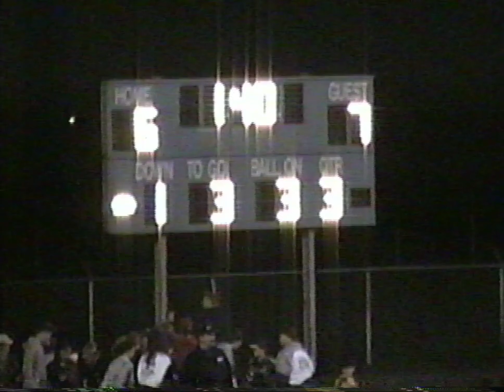2005 Lewisburg Green Dragons @ Central Columbia Blue Jays PIAA High School Football